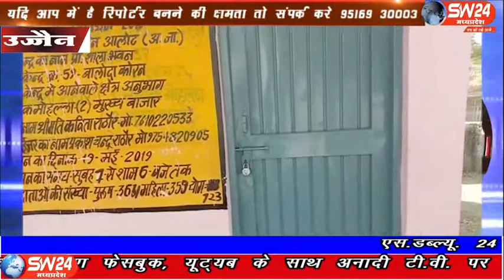sw24news ujjain, 04.03.2020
उज्जैन जिले के बड़नगर में शिक्षा के क्षेत्र में लाखों रुपए खर्च किए जा रहे हैं। लेकिन इसके बावजूद ग्रामीण क्षेत्रों में शिक्षक अपनी मनमर्जी से बाज नहीं आ रहे हैं, समय से पहले स्कूल बंद कर देते हैं उज्जैन से अजय निमा की रिपोर्ट#sw24news